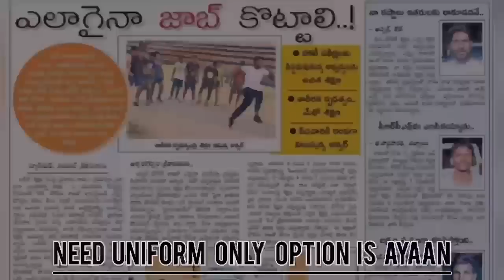SI CONSTABLE FINAL MODEL EXAM PAPER REVIEWS must watch by all aspirants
We are happy to Inform you   Hyderabad New batch MEGA DEMO & FREE CLASSES ON This Sunday ., Admissions are in Progress at our all BRANCHES for registration -Call -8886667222

HANAMKONDA : Every Monday Hanamkonda , Free Classes for All
NEW BATCH STARADMISSIONS OPEN for New Batch Start  CELL-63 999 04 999

KARIMNAGAR : Every Monday Free Demo Classes for All , ADMISSIONS OPEN CELL-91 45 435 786

AYAAN_POLICE_ACADEMY : (RESIDENTIAL CAMPUS ) 5th Batch admissions are in Progress

Hyd Branch Adress :
Dilsukhnagar metro station , pillor no 1542 ,
Beside Rajadhani Theatre,  Land Mark : WOODLAND SHOW ROOM

Scroll Up for All Kind Of Details About Ayaan Institutions

అయాన్ ఇన్ష్టిట్యూట్ వారి    ఆన్లైన్ క్లాసులు  అన్ని కోర్సుల  క్లాసుల లింకులు క్రింద ఇవ్వబడ్డాయి.👇

*SI CONSTABLE  HD CLASSES  (ALL SUBJECTS LONG TERM )

We Have Most Senior Authors and Fame Faculty in Every Particular subject click below links to watch our playlists & videos